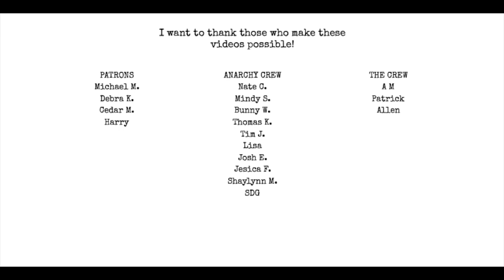Write Where You Live!